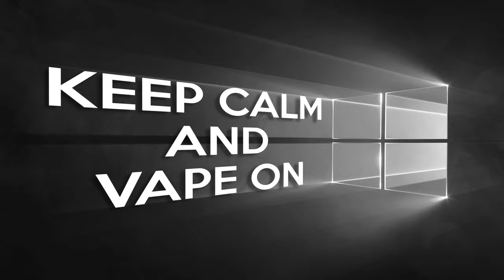TSV Day Time Stream #15 06052019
Manage to salvage quite a bit of the live but it does jump in a few places.

Live vape chat for those of us stuck at home, TSV chatting shite.

This Video and channel is intended for 18 years and older UK, 21 Years and older USA.

The Salford Vaper

Facebook Group The Salford Vaper
I can also be found on VapeTube

Computer kindly provided by Chris Bell Empire Vape Co